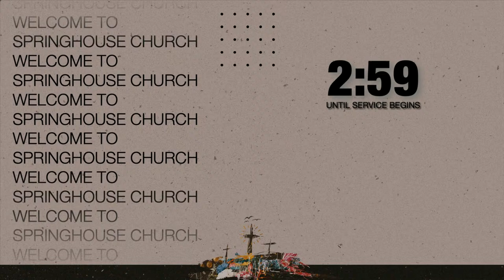Guest Speaker: Jonathan Evans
About Springhouse

If you’re looking for a church in Smyrna, TN that is focused on Loving Big, Living Truth, and Healthy Family, we’d love to connect with you. We are home to a vibrant children’s ministry, powerful middle school and youth ministries, and incredible ministries for men and women of all ages. Our local and global outreaches include partnerships with missionaries in the US and abroad, Isaiah 117 House, local retirement communities, and more.

Additionally, we are home to Springhouse Theatre, an award-winning theatre in the Nashville area. Through the theatre, we serve both the greater Nashville theatre community, and thousands of patrons each year, and we are expanding our vision to impact the culture through the arts into additional mediums and through an expanding network of relationships.

We would love it if you would consider joining us in person for one of our Sunday gatherings.

Additional Resources

Gathering Times
Sundays at 9AM and 10:30 AM